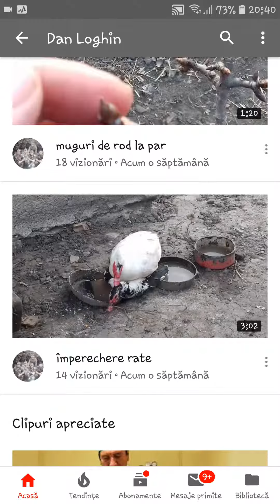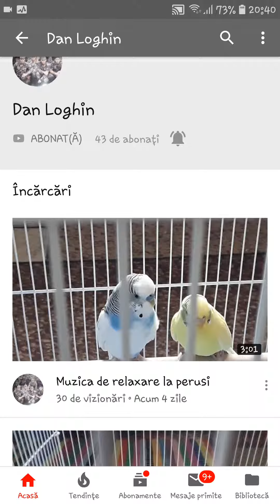24 martie 2019